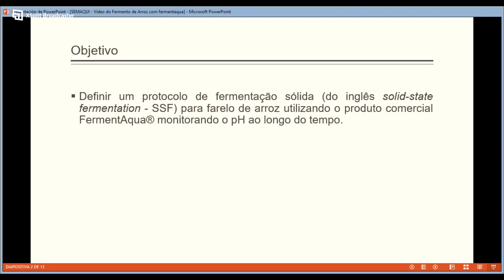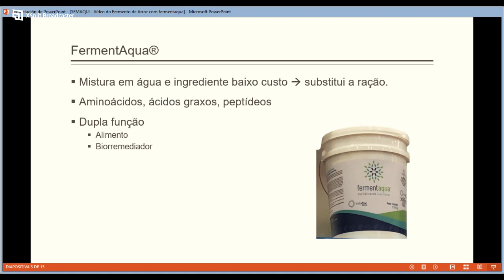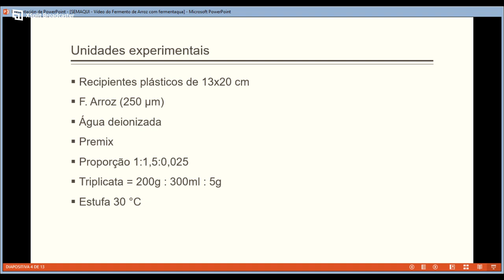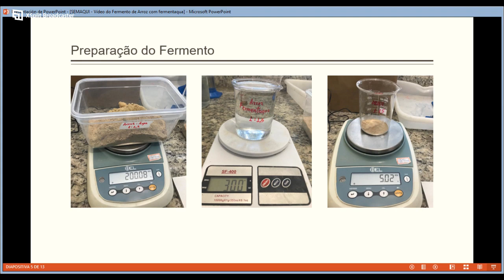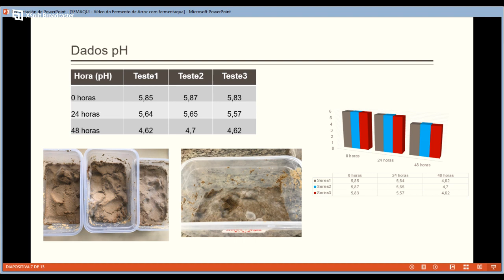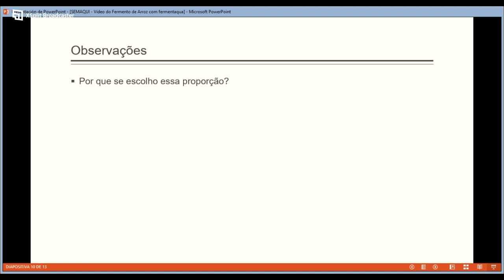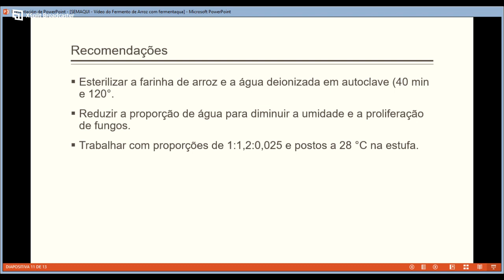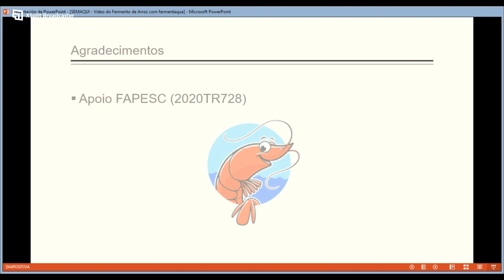Estabelecimento de um protocolo de fermentação sólida do farelo de arroz utilizando o FermentAqua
Título completo: Estabelecimento de um protocolo de fermentação sólida do farelo de arroz utilizando o FermentAqua
Apresentado por Álvaro Carlos Díaz Chacho